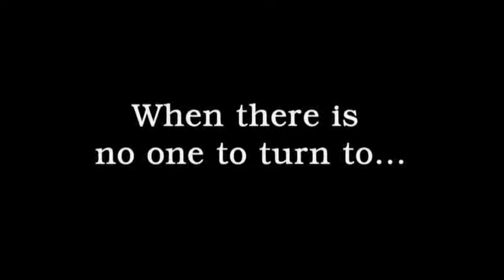Ghostbusters: The Video Game - Atari Trailer